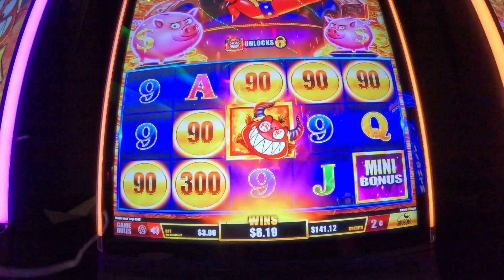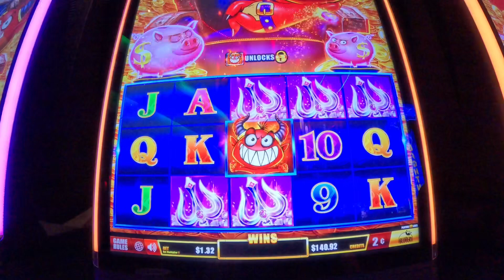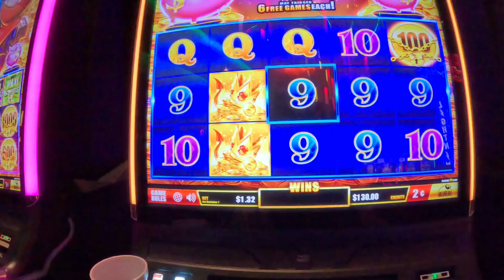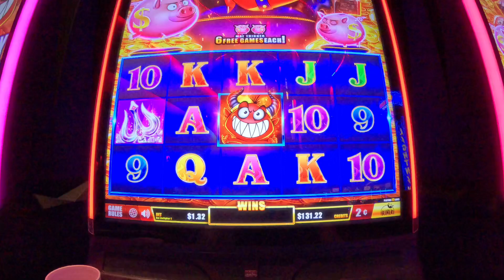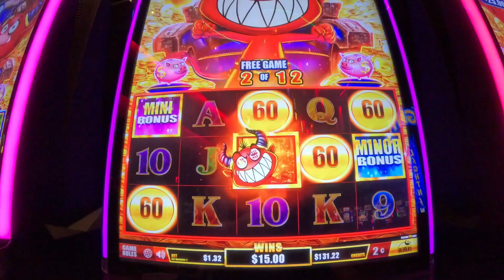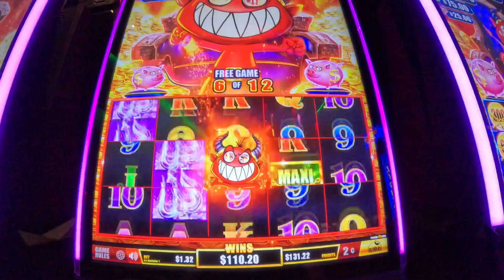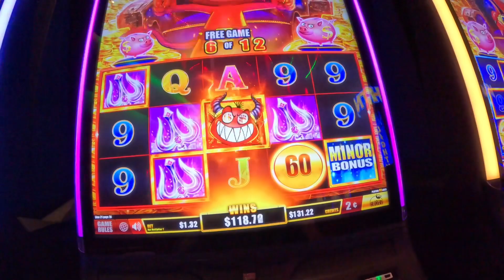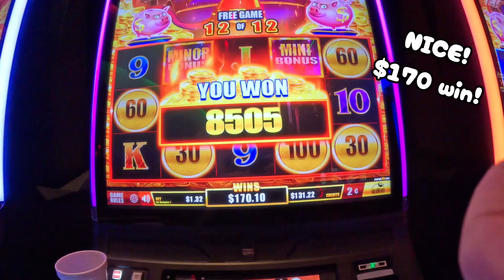☃️🌲🎅🏻 $$ HIT THE BONUS😳! [CHRISTMAS DAY!] 👿 Devil's Lock Slot WindCreek wetumpka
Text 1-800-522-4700